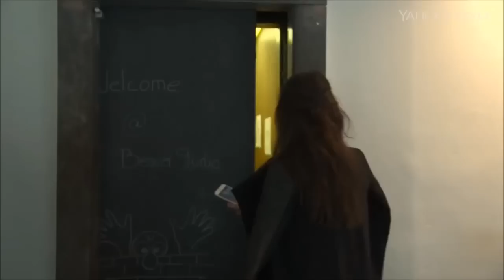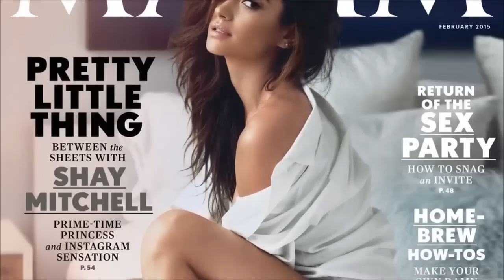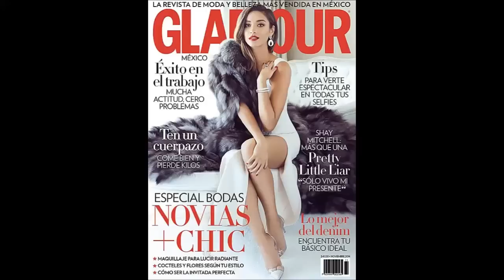Shay Mitchell's Fashion Styles!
Just a short video on all things stylish the beautiful Shay Mitchell!